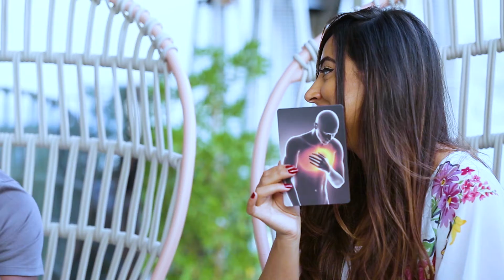Haier presents Zalmi Chill Out Lounge with Daren Sammy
In our 1st episode of Haier presents Zalmi Chill Out Lounge with Daren Sammy, the rules are a bit different. Instead of competing with his team mates, Darren Sammy competed with Bisma in which turned out to be a very fun contest.